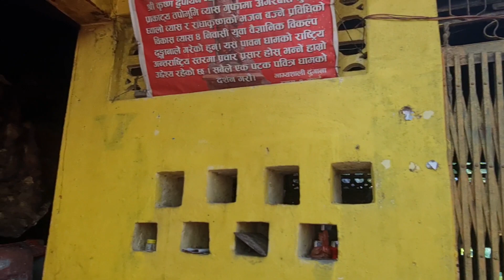Vyasa gufa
Hare Krishna

सम्पूर्ण अध्म्यात्मिक तथा सत्य प्रेमी मित्रहरुलाई हाम्रो अफिसियल YouTube च्यानल हार्दिक स्वागत गर्दछ । धन्यवाद |